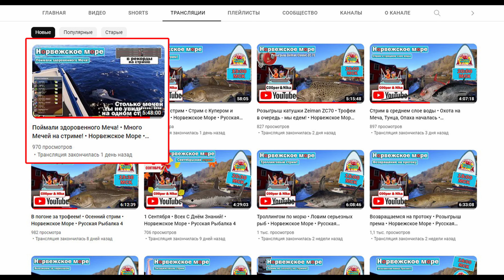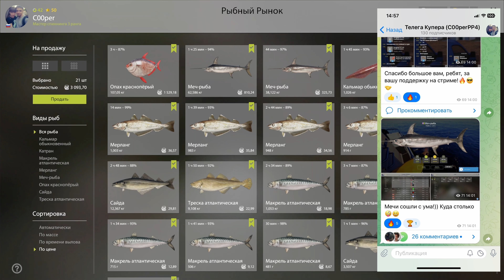Как правильно троллить на море • Норвежское Море • Русская Рыбалка 4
Привет всем любителям рыбалки! В этом видео я поделюсь своим опытом, накопленным за несколько десятков, а то и сотен часов троллинга! Расскажу как я выбираю место для троллинга, и многое другое!